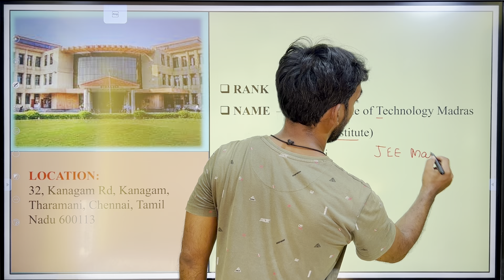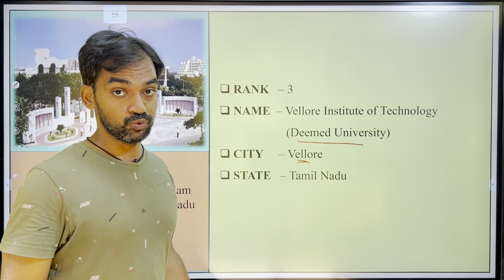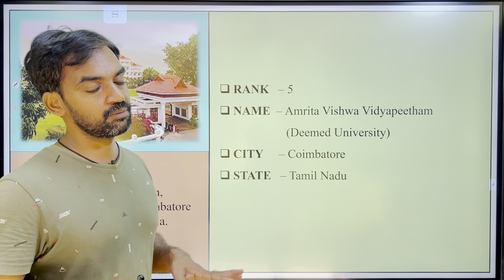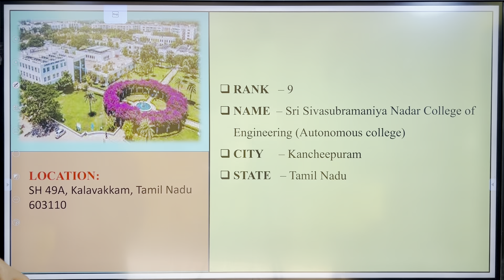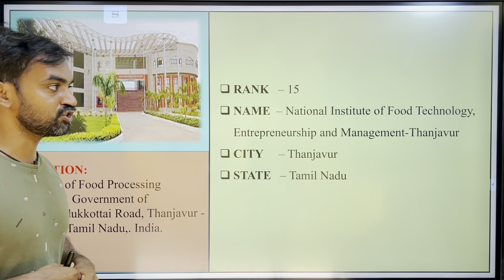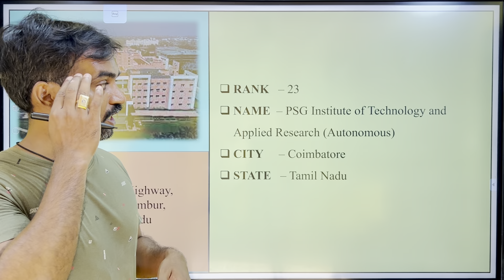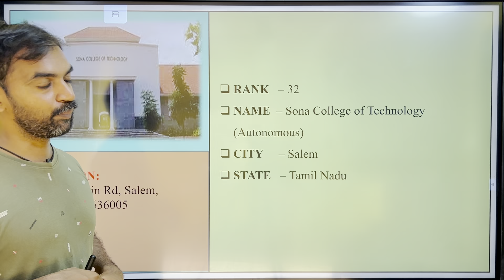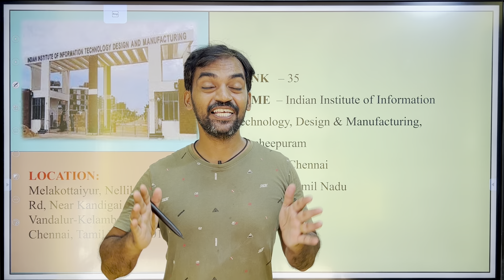Top Engineering Colleges in Tamil Nadu based on NIRF Ranking